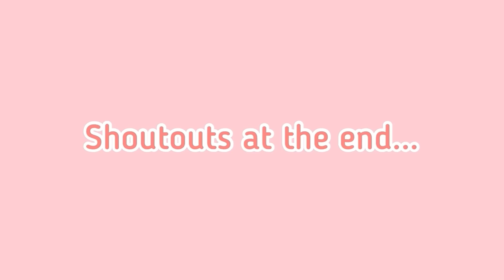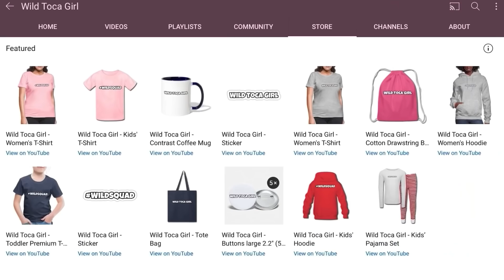SLOTH FAN! 🦥🤎 BEDROOM DESIGN 🛏 TOCA BOCA 🌎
140,860 ❤️

This video is a bedroom design 🛌💕 for a Sloth Fan! 🦥🤎

Music 🎶

Musician: Philip E Morris